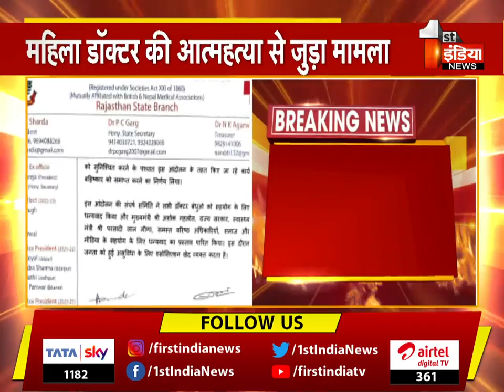सरकार और इंडियन मेडिकल एसोसिएशन के बीच सहमति बनने की खबर | Lalsot Suicide Case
About this Video:
News of the agreement between the government and the Indian Medical Association. Lalsot Suicide Case
About Channel: